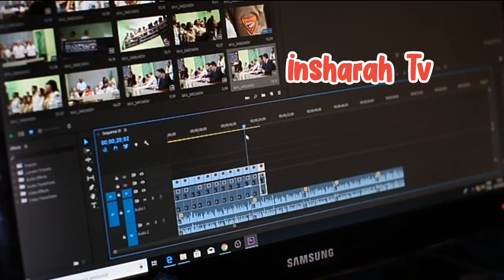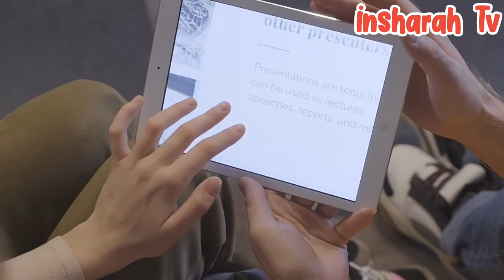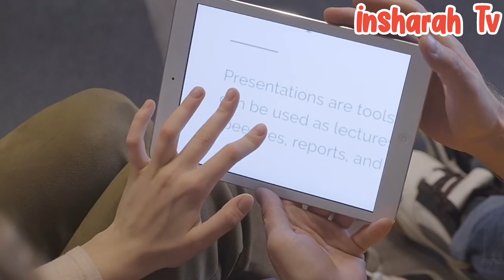IThe history of Cameras And What Is Camera Obscura ? (Insharah Tv)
دنیا کا پہلا کیمرا کس نے ایجاد کیا| What is first camera invent ?|Insharah T

please like the video 🥰 and leave a lovely comment 🥰 and please don't forget to subscribe the channel 🥰 you will get amazing videos in future 🥰 This video is full analysis of history of invention of air camera or who invented camera in urdu and when camera was invented, this video contains all details related to invention of camera and what is changes or evolution in camera, and details about mozi George Eastman , Ibn al-Haytham, Joseph Nicéphore Niépce etc.

The history of camera is as old as the history of our civilization. The evolution of camera crossed a long way, from the world's first camera Obscura to the advanced cameras we see now. Want to know how cameras you get in your hands today have come so far?

The history of Cameras And What Is Camera Obscura ?

ALLAH hafiz
ALLAH